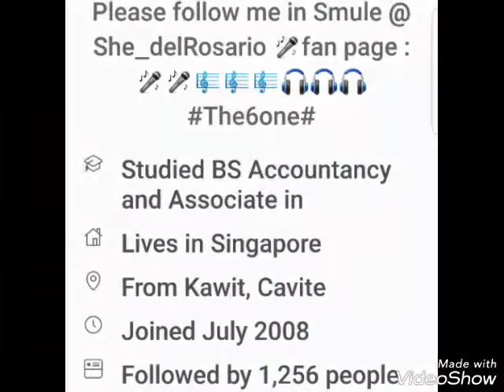She n mariys